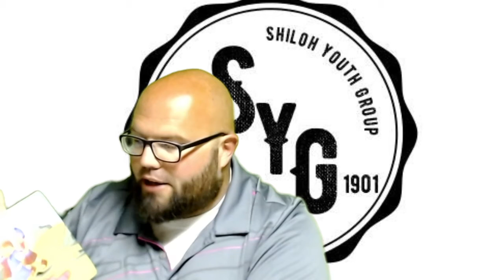Shiloh Cradle Roll Class August 9, 2020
Join us this week as we talk about Daniel and the Lion's Den/